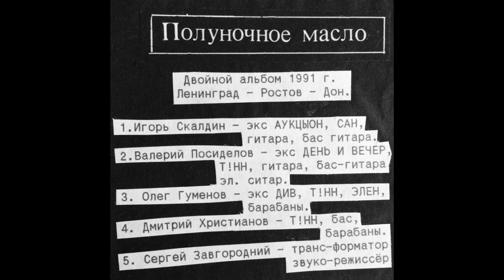Там! Нет Ничего! - Полуночное масло (1991)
Двойной инструментальный перформанс при участии питерского гитариста Игоря Скалдина (экс- «АукцЫон» и «Сан»)

Треклист:

1. Жди! Если сможешь
2. Будильник в цинковом ведре
3. Полуночное масло
4. Ушла!
5. Ушла?
6. Весёлые неудачники
7. Угон хромированного велосипеда
8. Посиделовщина
9. Сексуальный пафос
10. Лёва купил попугая
11. Коли так?
12. Колыбельная для Кейта
13. Скалдинщина
14. Продолжение
15. Продолжение-2
16. Христиановщина
17. Гуменовщина
18. Сода
19. Девятнадцать
20. Тибет начинается в Кущёвке
21. Семь-сорок и 4 по 300 с пивом
22. Всё!
23. Ещё раз всё...

«Полуночное масло». Полностью альбом я не знаю, частично слышал на сейшене в «Экспрессе», но подозреваю, что он также хорош, как и группа с одноимённым названием (Midnight Oil)». Сергей «Пима» Пименов, журнал УРА БУМ-БУМ! № 10, 1993 год.

Альбом «Полуночное масло» – девяностоминутный трек, записанный в течение нескольких послеполуночных часов, является чистой импровизацией.

Это так называемая игра в «Первый и Последний Дубль». «Полуночное масло» – чисто инструментальный опус в пост-джазовом стиле, состоящий из двух частей. Первая – божественно красивая мелодичная музыка, вполне подходящая для выращивания цветов и овощей в оранжереях. Вторая часть – скорее сатанинская, крышесносящая, разрушающая в пух и прах.

«Полуночники» ещё раз доказали, что два стратокастера убирают к чертям все «ковасаки» и «оберхеймы». Воистину, гитара – королева нашей муз-эпохи. «Полуночное масло» пролилось на донскую землю совершенно случайно. Игорь Скалдин залетел в гости к Посиделову. Попив пивка и послонявшись по нахичеванским переулкам, два гитариста забрели на базу к Сергею Завгороднему – известному в миру звукорежиссёру. В совё время Сергей покатался по разным филармониям, работая с ВОДОГРАЕМ, ВИДЕОДЖАЗОМ, КВАДРО и пр. джаз-рокерами. Словом, загрузили они чемоданы с электро-хламом и на ночь глядя поехали на посёлок Чкаловский, обзванивая по дороге разных музыкантов и вызывая их со своим оружием, толком ничего при этом не объясняя.

Как известно, Алик Гуменов может стучать по чему угодно, пусть то будет даже низколетящий бомбардировщик – и он будет вынужден зазвучать малым барабаном.

Прикрутив тарелку к стоящему в коридоре посиделовскому «харлею», обложившись пустыми коробками и вёдрами, Гума приготовился к старту.

Словом, заиграли с ходу отсебятину. Димка Христианов постоянно стучал об люстру то головой, то басовым грифом, так что Трансформатору приходилось одновременно крутя ручки, подтягивать и люстру.

Периодически в комнату заглядывала голова в бороде, носителем которой являлся Михаил Марочкин. Голова предлагала всё бросить к чёртовой матери и пойти съесть приготовленный ею очень даже ужин.

Не докричавшись до завёрнутых мозгов и ушей, Марочкин отрубился и своим храпом внёс некоторую красную нить в полуночный шедевр.

Послушав утром, с бодуна, весь этот бред, герои пришли к выводу, что это нужно показать всяким пердунам джаз-рока – что скажут?
Вот будучи, таковым, я и заявляю вам, друзья, что как бы вы не смиялись над нашим «мёртвым джазтовым» искусством, а сами-то записали красивый, эстетский двойник. Конечно, в такой игре не без лажи, но хромые 5 баллов вам поставить не грех. Во всяком случае, подобную галиматью в Ростове сыграет не каждый.

И ещё я замечу один парадокс – как только наши монстры провинциального андерграунда играют шутя – получается невероятный кайф, а уж как начнут из пальца высасывать – то полное г…о.

Мелькнувший в АукцЫоне Игорь Скалдин, более известен по мало кому известному САНУ, оказался на редкость сильным, техничным гитарным мелодистом.

Посиделов, оказывается, может превращать гитару то в виолончель, то в ситар.

Дима Христианов, словно появившийся из костра Пасториус.
Гума в никаких рекламах не нуждается, потому как работает без рекламаций.

Завгородний без наложений, на обычном четырёхтысячнике, правда, с фирменным пультом и ямаховским процессором, сделал просто ураганный пластиночный саунд.
На «Полуночном масле» можно пожарить картошку, можно смазать трактор, можно вылить в океан и, мне кажется, рыба не подохнет.

Особенно сильными вещами мне показались: 1. Жди! Если сможешь. 2. Ушла? 3. Угон хромированного велосипеда. 4. Лёва купил попугая. 5. Коли так? 6. Сода. 7. Девятнадцать. 8. Тибет начинается в Кущёвке. 9. Семь сорок и 4 по 300 с пивом.
Однако же, каждый музыкант решил дать вещам собственного сочинения заглавия, таким образом выходит сколько альбомов? То-то же. Сегодня мы привели именования Валеры Посиделова – поскольку он географически ближе к нам, а в следующий раз – следующий вариант.

А. Матвейн, журнал УРА БУМ-БУМ! №8, 1992 год.

Олег Гуменов – драм-машина, перкуссия
Дмитрий Христианов – бас
Игорь Скалдин – гитара
Валерий Посиделов – гитара
Сергей «Трансформатор» Завгородний - звук